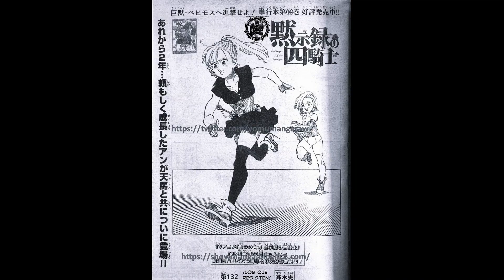Vai ter PELOTÃO PERCIVAL vs Bertolepe?! - Os 4 Cavaleiros do Apocalipse#132 (MANGÁ REVIEW)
Análise/review do capítulo 132 de Os 4 Cavaleiros do Apocalipse. An revela que está atrás do Caleirão de Annwn para libertar um companheiro capturado. Ela se reune com Donny e ambos se deparam com Bertolepe, o Cavaleiro Verde dos 4 Perigos, obstruindo seus caminhos. Será se eles têm chance contra ele?